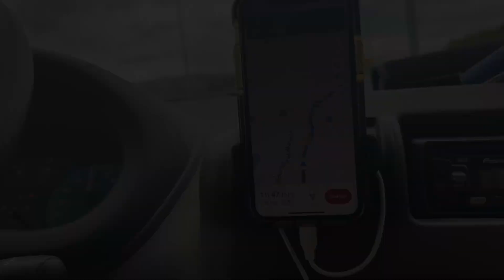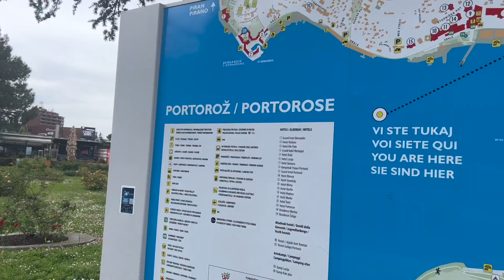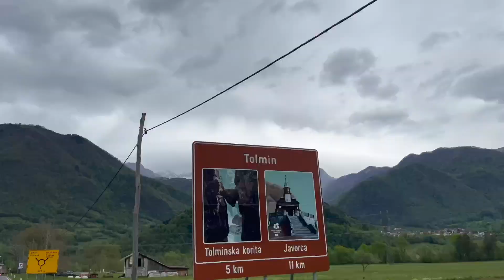Episode 24 : On débarque en Slovénie😍🥳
Dans cet épisode :

• On arrive enfin en Slovénie !!!😍

• Ce magnifique pays que j'avais hâte de visiter.😱🥹

• Au programme une eau incroyablement turquoise,😍 des cascades toutes plus belles les une que les autres enfin bref on en prends pleins les yeux !!!🤩

• On rencontre aussi le problème des spots dodo. 😫
En Slovénie c'est très surveillé, il y donc très peu d'endroit ou dormir et il faut clairement prévoir un budget camping !!😅

Bon visionnage les copains 😍🥹🫶🏻